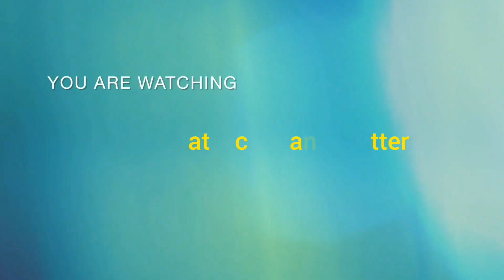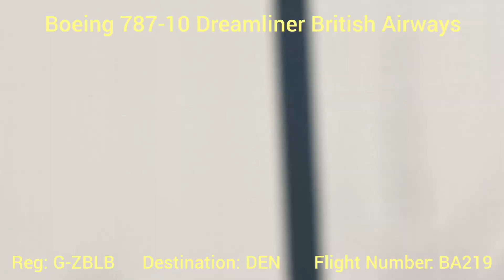Sunny Morning Takeoffs At London Heathrow Part 1, LHR 15/02/23. (Inc; Singapore Airlines A380)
Intro & Outro

[CHAPTERS]

0:00 Intro
0:06 Airbus A330-300 Iberia
0:30 Airbus A320neo British Airways
0:52 Boeing 787-9 Dreamliner Vietnam Airlines
1:18 Boeing 737 MAX 8 LOT
1:39 Boeing 777-300 ER Kuwait Airlines
2:02 Boeing 777-300 ER British Airways
2:25 Boeing 787-9 Dreamliner Virgin Atlantic
2:46 Airbus A380-840 Singapore Airlines
3:06 Airbus A330-300 Delta Airlines
3:28 Airbus A320 British Airways
3:50 Boeing 787-9 Dreamliner Air Canada [BOM-YYZ via LHR]
4:14 Boeing 777-300 ER American Airlines
4:32 Boeing 777-200 ER British Airways
4:52 Boeing 787-9 Dreamliner British Airways
5:09 Boeing 787-9 Dreamliner Virgin Atlantic
5:28 Airbus A320neo British Airways
5:45 Boeing 777-300 ER Cathy Pacific (One World Livery)
6:11 Boeing 787-8 Dreamliner British Airways
6:25 Airbus A330-300 Virgin Atlantic
6:47 Airbus A380-840 British Airways
7:11 Airbus A320neo British Airways (BA Better World Livery)
7:40 Boeing 777-300 ER Thai Airways
8:04 Boeing 777-200 ER American Airlines
8:30 Boeing 777-200 ER United Airlines
8:54 Boeing 777-200 ER United Airlines
9:23 Boeing 777-300 ER British Airways
9:47 Airbus A321 British Airways
10:08 Boeing 777-200 ER British Airways
10:32 Boeing 787-10 Dreamliner British Airways
10:51 Outro